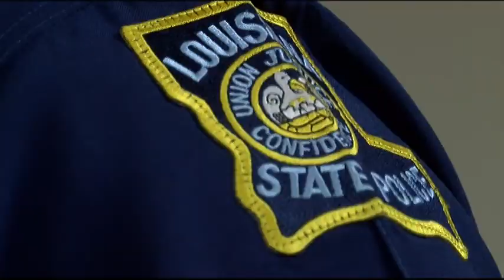Darge Retires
"98" Year Old Retires after "70" years service